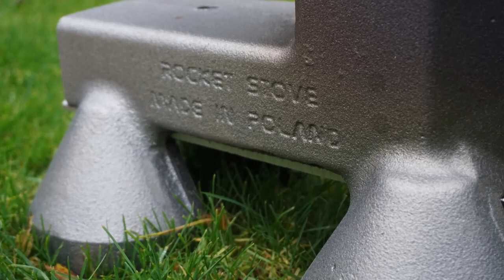cast iron ROCKET STOVE // żeliwny palnik rakietowy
Here we want to show you our early prototype of cast iron rocket stove. It is lifetime warranty product. There will be avaiable several types of grates. Now we are working on second version (the producion one). Please leave thumb up if you like our ROCKET STOVE.